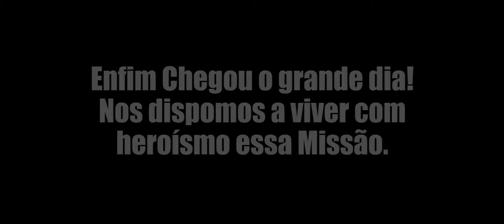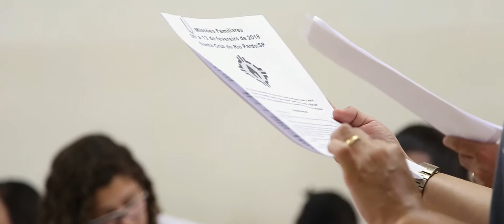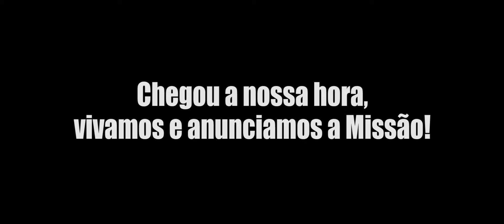Missões Familiares de Schoenstatt - Vivências e Frutos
Confira alguns testemunhos sobre as Missões Familiares do Movimento Apostólico de Schoenstatt realizadas na cidade de Santa Cruz do Rio Pardo/SP no Carnaval de 2017. Esse foi vídeo foi utilizado como instrumento e inspiração para as próximas Missões, que se realizariam nessa mesma cidade no Carnaval de 2018.

Produção: Cleiton Corrêa